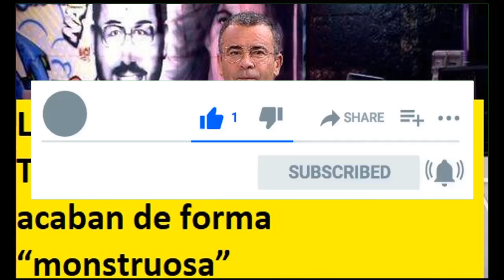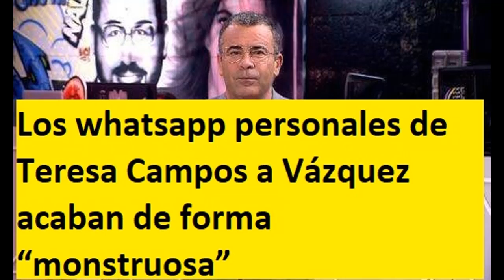Los whatsapp personales de Teresa Campos a Vázquez acaban de forma “monstruosa”